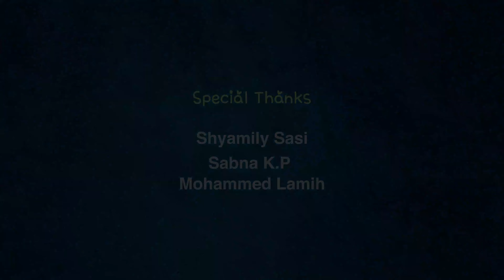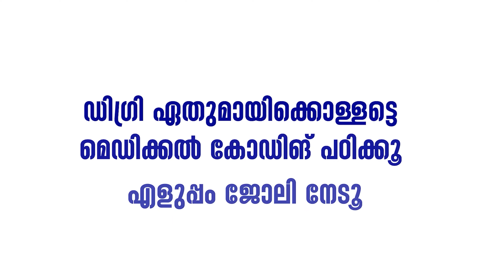MEDICAL CODING ലെ കുറ്റവാളി...എൻെറ കൂടെ ഒരു Criminal ഉണ്ട്..!